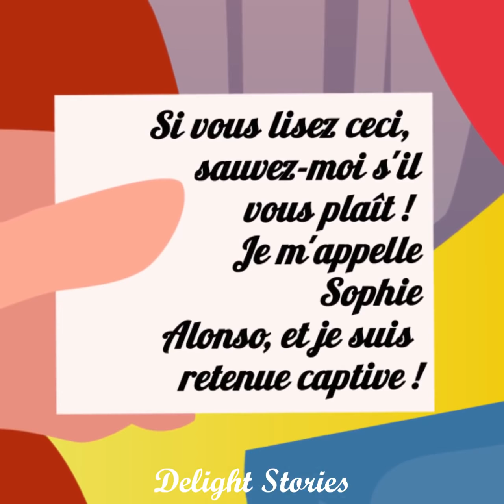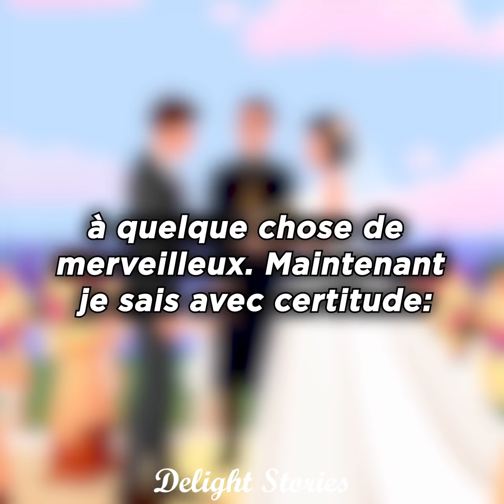La femme riche a coupé les cheveux de sa servante, pensant que la fille avait flirté avec son mari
L'héroïne a obtenu un emploi de femme de chambre dans un manoir luxueux, dans l'espoir de gagner de l'argent. Mais elle n'aurait jamais pu imaginer comment son travail temporaire se terminerait…

Au début, cette histoire ne semblait pas triste du tout. C'était juste un travail ordinaire d'une fille ordinaire. Mais bientôt, diverses bizarreries ont commencé à se produire les unes après les autres: ses employeurs ont commencé à retarder son salaire et à critiquer son travail. Bientôt, ils lui ont même demandé de leur donner son passeport; le couple riche a affirmé que cela leur ferait plus confiance.

C'est à ce moment-là que la vie de notre héroïne s'est transformée en cauchemar vivant...